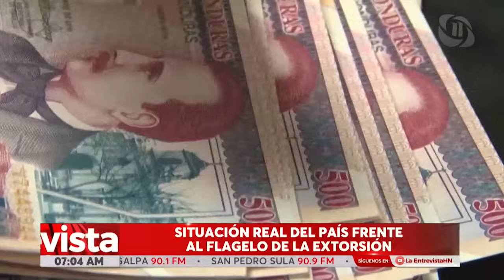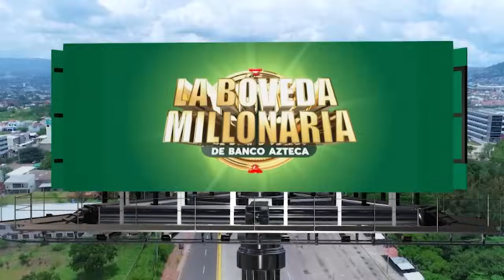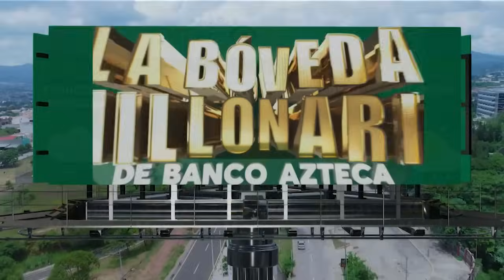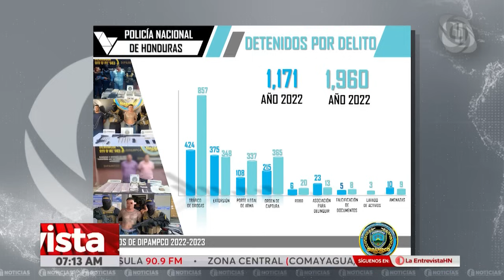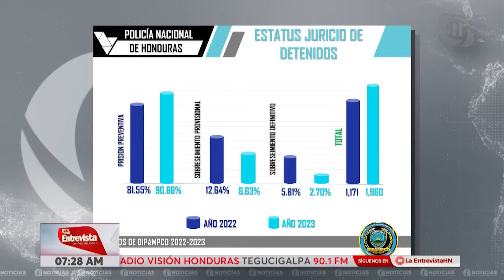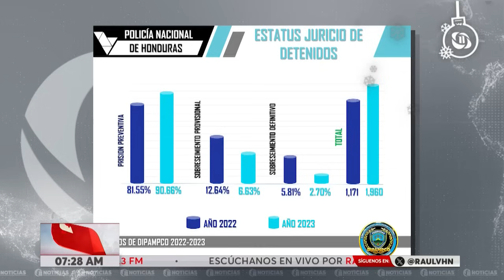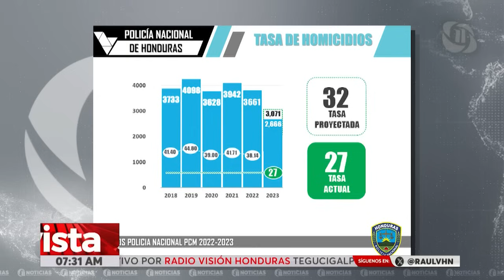RAÚL VALLADARES LA ENTREVISTA HN 05/12/2023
TEMA: SITUACIÓN REAL DEL PAÍS FRENTE AL FLAGELO DE LA EXTORSIÓN.